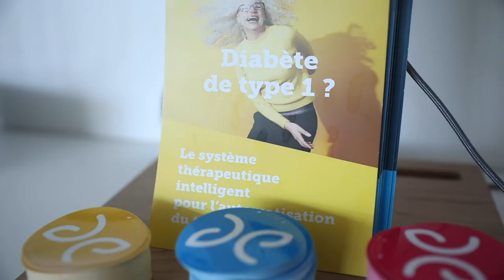Intelligence Artificielle - Métier Expert(e) Education et Formation